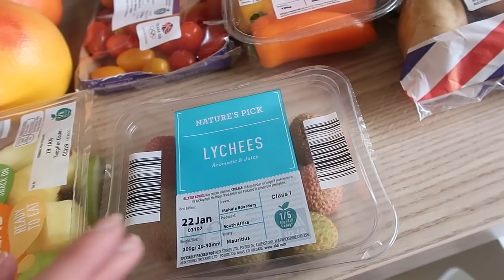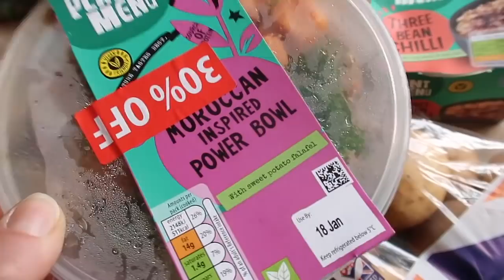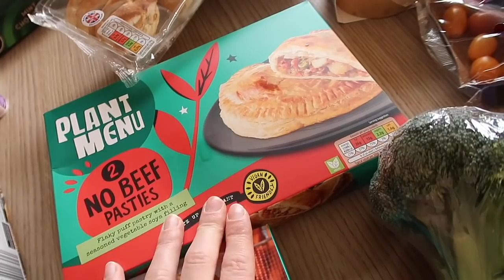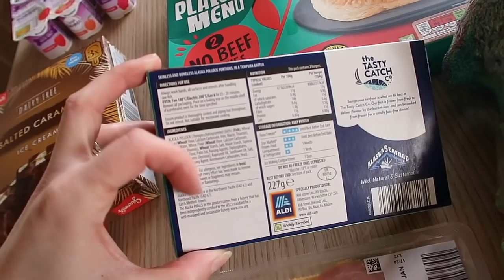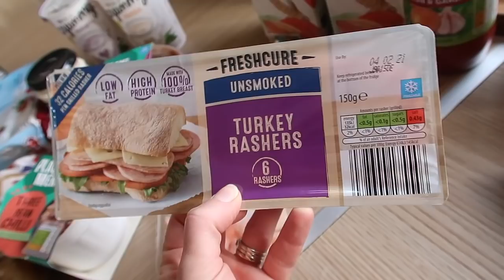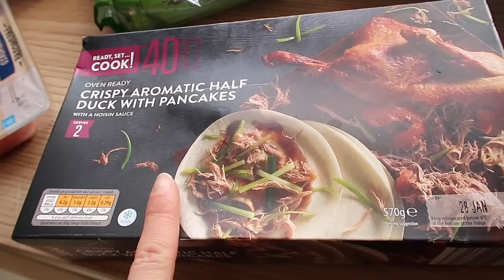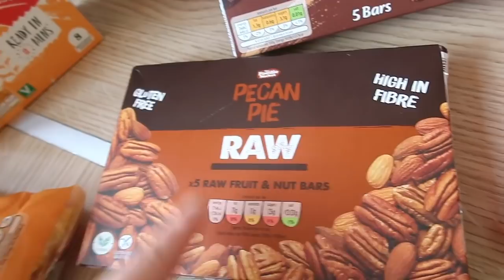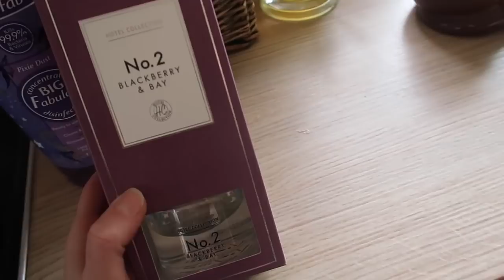ALDI GROCERY HAUL || NEW DAIRY FREE FINDS! | Meal Ideas!